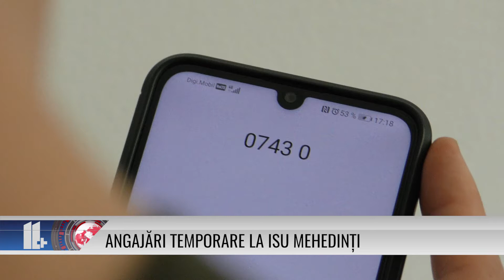ANGAJĂRI TEMPORARE LA ISU MEHEDINȚI